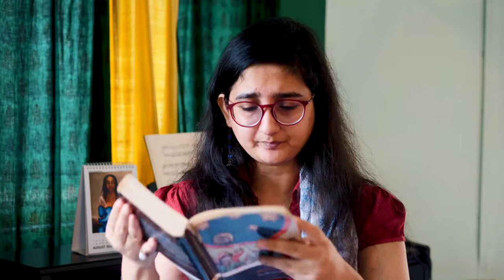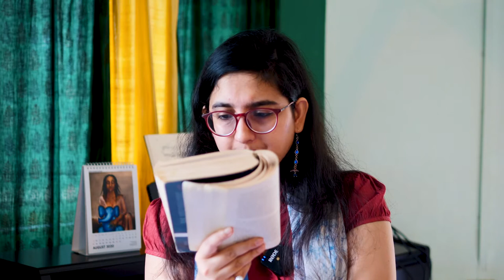0304 Thales: Water as Archē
Week 3 Part 4 Thales: Water as Archē

Philosophical Beginnings: Matter Motion and The Cosmos
Adity Singh, IISER Bhopal